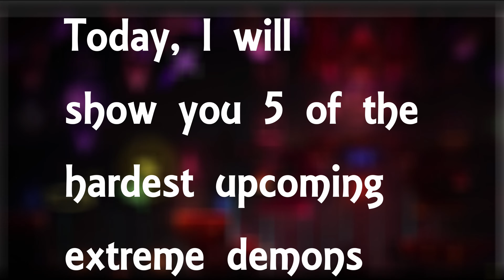TOP 5 HARDEST UPCOMING EXTREME DEMONS IN GEOMETRY DASH (PART 2) | UnfixGaming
5 of the hardest upcoming extreme demons in gd. Of course, there are so many so there will be a part 3!
Firework, Wasureta, Anathema, The Golden, Galaxy Collapse
Also, if you wanna join my megacollab, send me an in-game message, my nickname: xerium